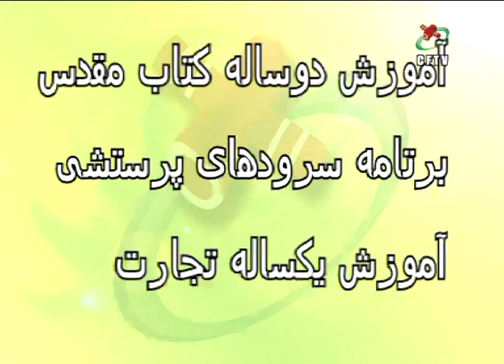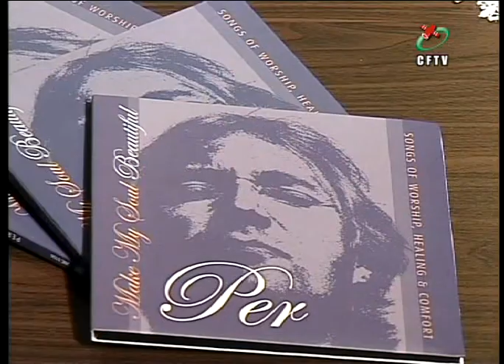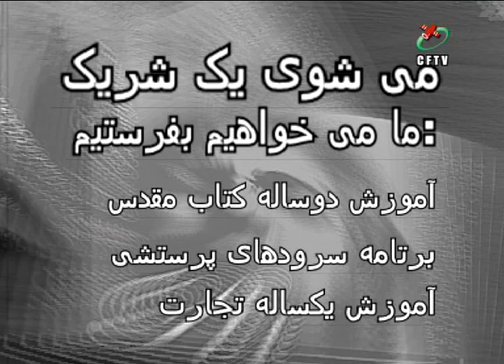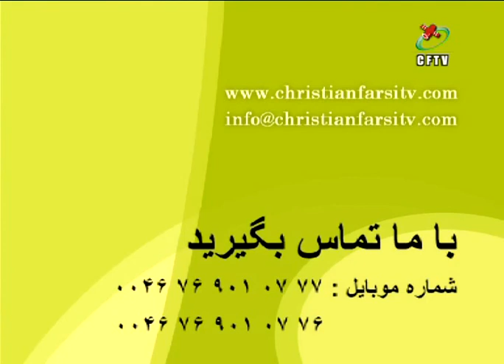024 Barekate Khoda